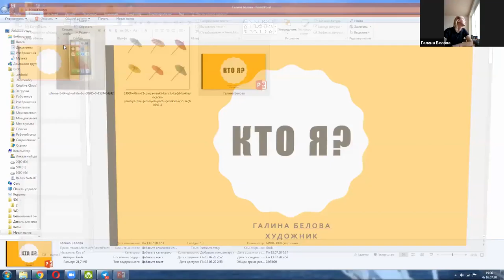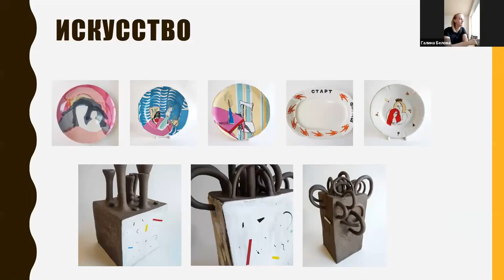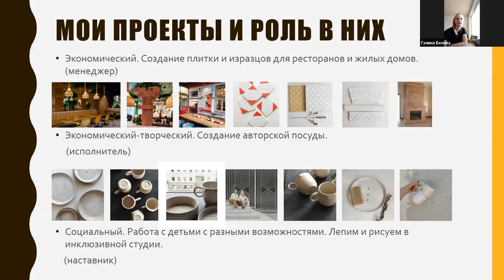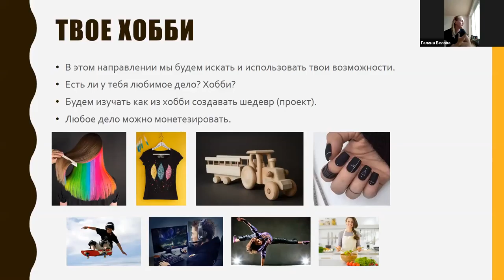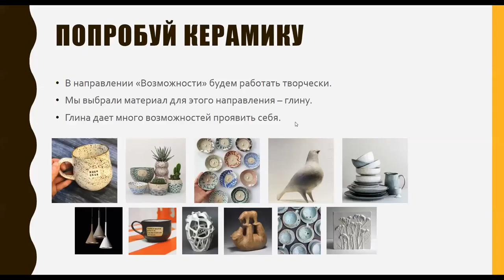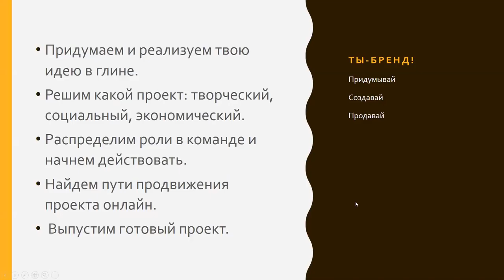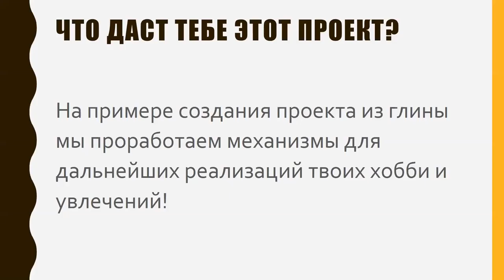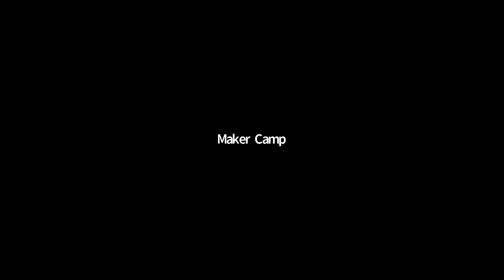MakerCamp: 16 июля Галина Белова, руководитель направления Возможности